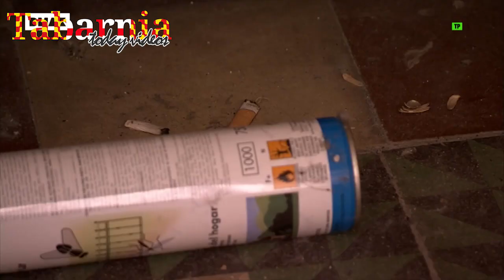TV3 le da una programa a Cotarelo